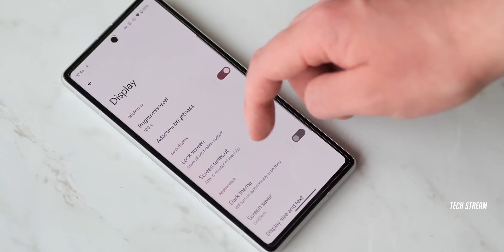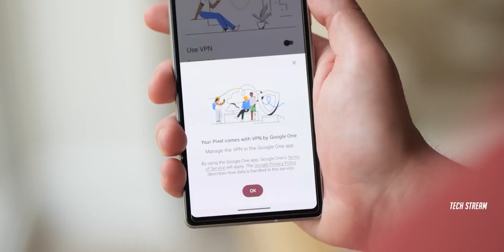Google Pixel 8A - A Budget Flagship, WOW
Google Pixel 8A is Budget Flagship Phone From Google. Pixel 8A Compact flagship first look with mind blowing specifications and third generation tensor chipset. Google Pixel 8A is gonna have a new look and it's gonna be here soon.